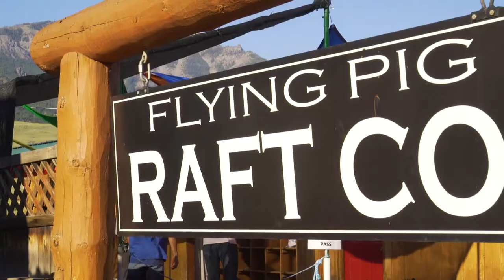Flying Pig Yellowstone River Rafting Promo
Come join us at the Flying Pig for an adventure you and the family will never forget! Located just a stone's throw (literally!) from the northern boundary of Yellowstone National Park and right on the banks of the pristine Yellowstone River, we strive to bring families a true western experience, the memories of which will last a lifetime.